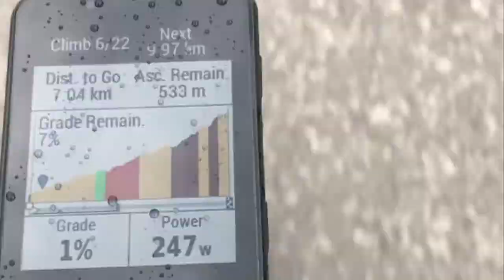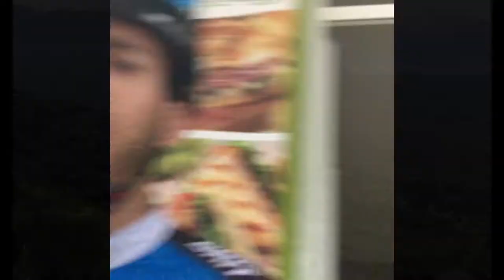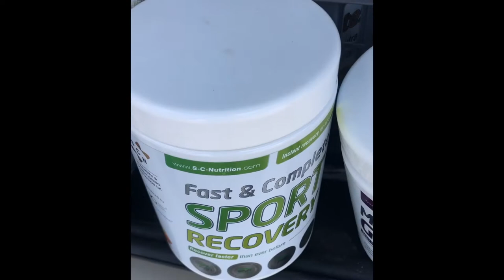Tour de Crête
Étape 5.
•La journée la plus long aujourd’hui entré Ierapetra -Agios Nikolaos en passant tout la partie east de la Crête.
•193km, 3400m, 6:50